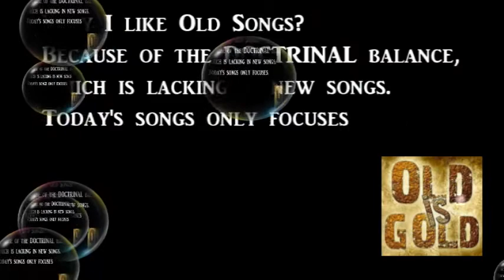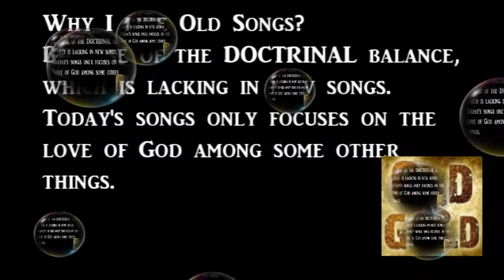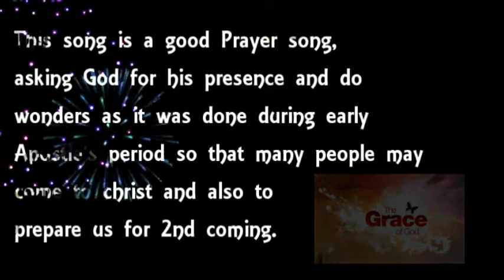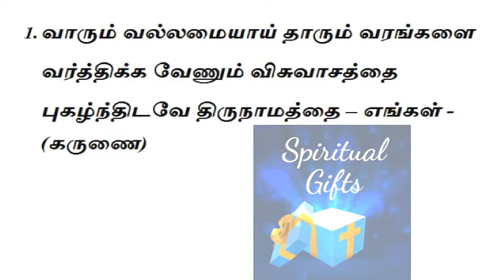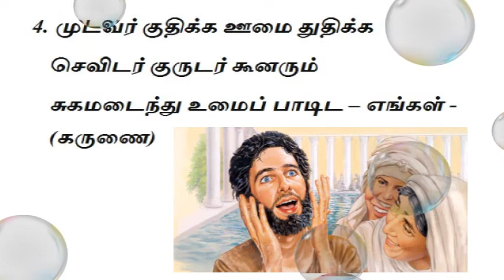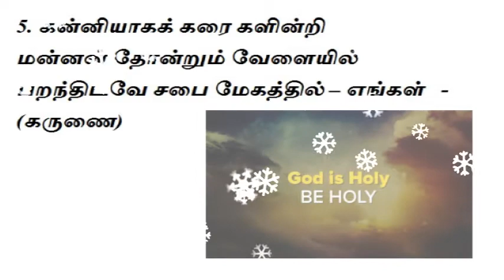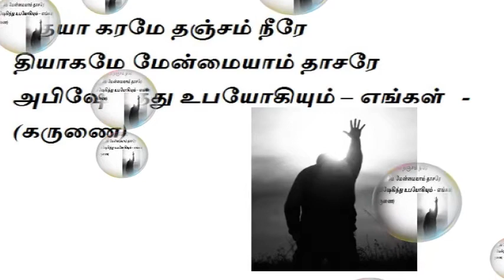Tamil Christian Song | Karunai Kadalaam Yesuve | Dolak | Old is Gold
கருணைக் கடலாம் இயேசுவே
கனிவுடனே இப்போ இறங்கிடுமே – எங்கள்

சரணங்கள்

1. வாரும் வல்லமையாய் தாரும் வரங்களை
வர்த்திக்க வேணும் விசுவாசத்தை
புகழ்ந்திடவே திருநாமத்தை – எங்கள் - (கருணை)

2. தாரக மற்ற தாரணி யோரை
தாமத மின்றியே மீட்டிட
எழுந்திடுமே இந்நேரமே – எங்கள் - (கருணை)

3. அப்போஸ்தலர் காலம் போல
அற்புதங்கள் அடையாளங்கள்
அதிசய நாமத்தில் ஓங்கிட – எங்கள் - (கருணை)

4. முடவர் குதிக்க ஊமை துதிக்க
செவிடர் குருடர் கூனரும்
சுகமடைந்து உமைப் பாடிட – எங்கள் - (கருணை)

5. தயா கரமே தஞ்சம் நீரே
தியாகமே மேன்மையாம் தாசரே
அபிஷேகித்து உபயோகியும் – எங்கள் - (கருணை)